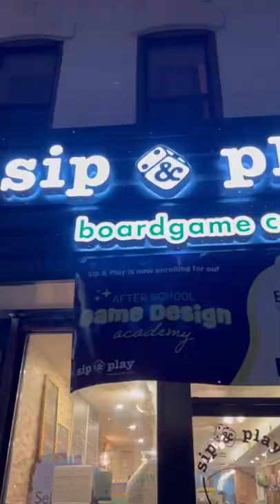Board game cafe in NYC